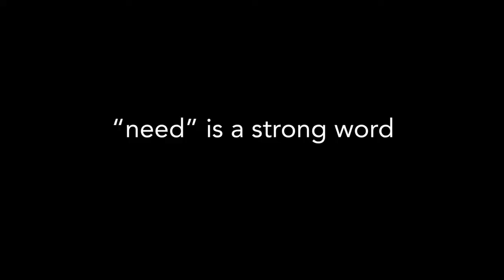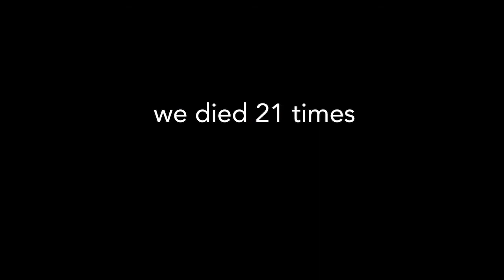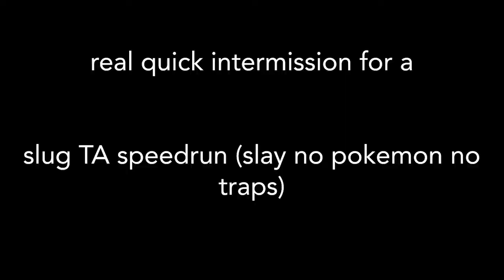another totally normal monhun video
SCREE